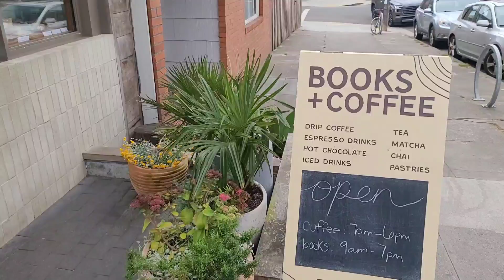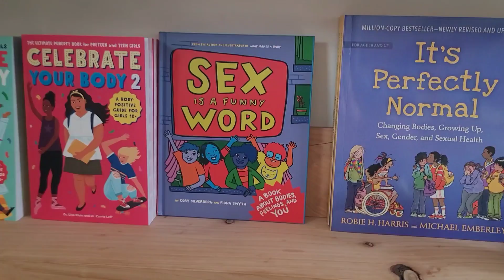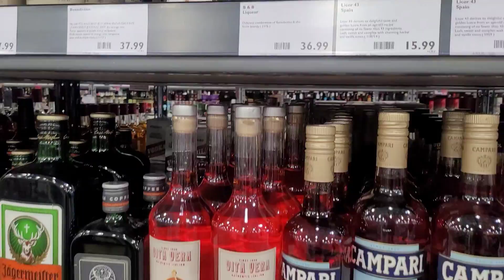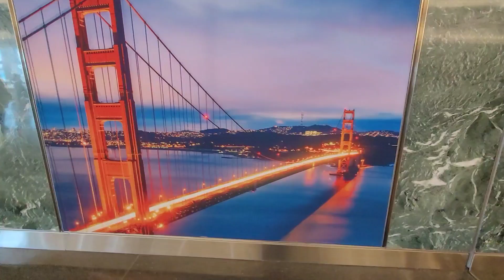[여름방학 Vlog] 3탄!! 샌프란 유명 맛집 Sotto Mare 그 옆집 리뷰!! 떠나기전 지인들과의 따뜻한 시간, 언니와의 피크닉 홀토마토캔파스타 만들어먹고 떠나는 귀국길